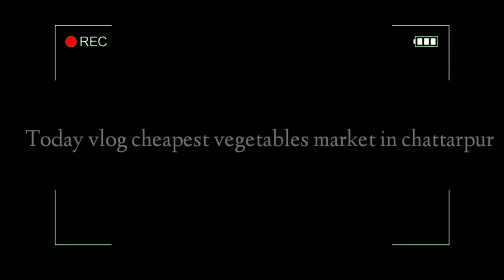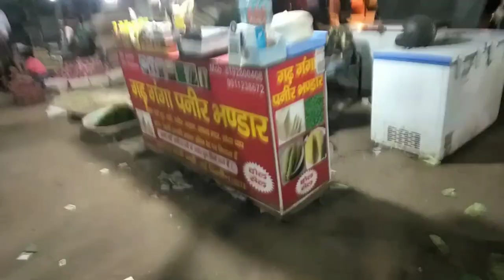Cheapest Vegetable Market In Chattarpur /vlogs